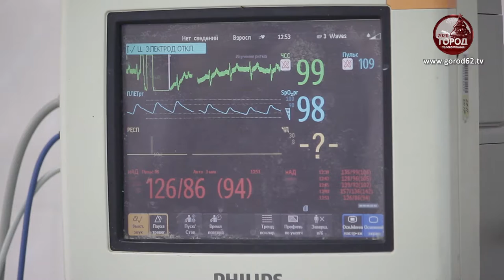Отметили с приключениями